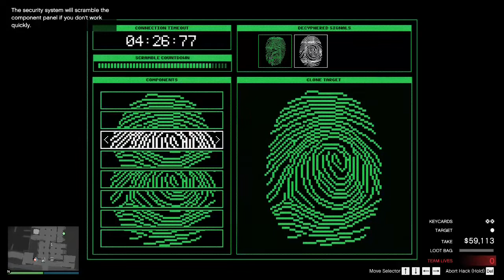Heist Panther - Kalau dewa El Rubio sudah berkehendak... @GTFAO 20210 013326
Host St.Gusst (unrecorded discord)

Lagi2 ilmu kejawen...
Kalau dewa El Rubio sudah berkehendak maka jadilah...
Nyelam, re-breather tidak berfungsi 🤦‍♂️
Tiba2 di teleport kembali ke daratan 🤦‍♂️

Bener2 game murni bugs untuk sejuta umat 🤣
© GTA(Glitches To Apocalypse)